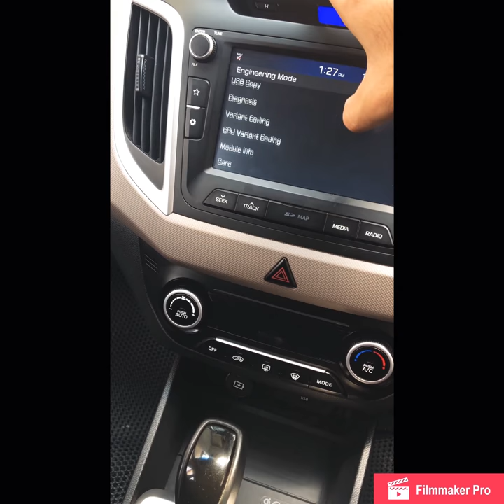How to enter engineer 👨‍💻 mode in hyundai creta facelift 2018/19 &kia music system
5 taps left side and one tap right side

*Do not change the settings in engineer mode it can damage the system and its files*